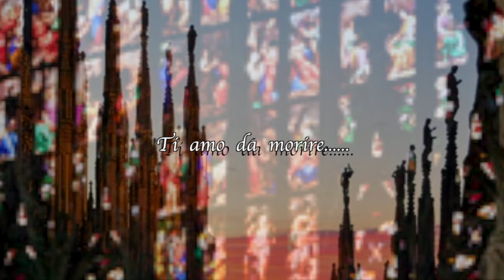面影 「しまざき由理」 Mayu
作詞：佐藤純弥　作曲：菊池俊輔
1975年 発売
TVドラマ「Gメン’75」のエンディング曲。“ろくでなし”や”北の螢”などと一緒に2月に録音した中の一曲です。録音する曲はいつもその時の思いつきで決めるのですが、この日はふと…遥かな日に遠い国から届いた電報の一文が脳裏をよぎり…この曲が浮かんできました。当時はドラマのエンディングで耳に馴染みの曲だったのですが、映像編集後に一部間違って歌っていることに気づきました＾＾; 歌い直し、もしくはボツにするつもりだったのですが、詞に重なった気持ちと懐かしい面影をそのまま残すことにしました。  …(Mayu)^^~